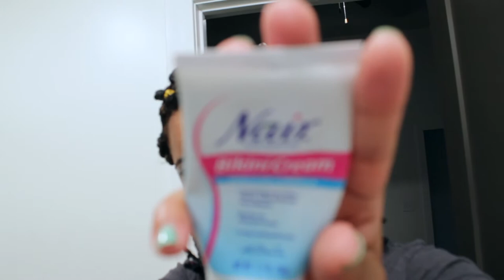A Productive Mom's DITL With A 2 Year Old! | Vlog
Thank you all so much for watching.. I hope you all enjoy!